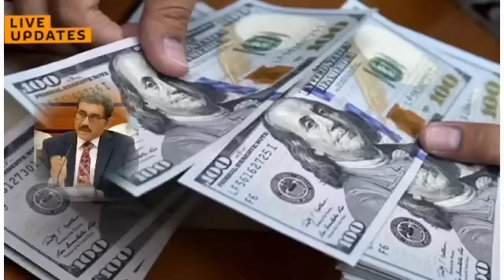Breaking News |Srilanka Foreign Exchange News Today|Foriegn Exchange From srilankan Today